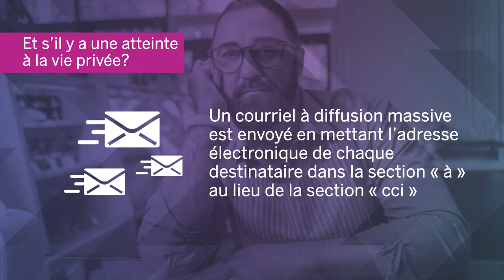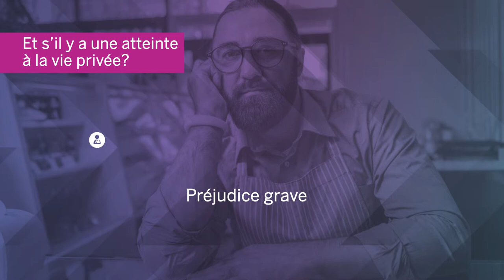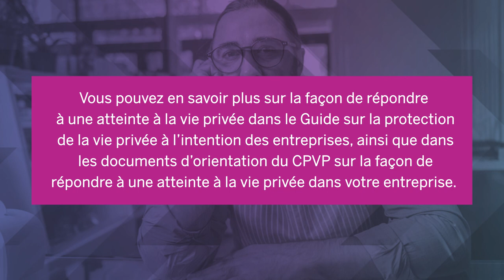Et s’il y a une atteinte à la vie privée?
Une courte vidéo décrivant ce que votre entreprise peut faire en cas d’atteinte aux mesures de sécurité. Cette vidéo complète nos lignes directrices sur la déclaration obligatoire des atteintes aux mesures de sécurité.